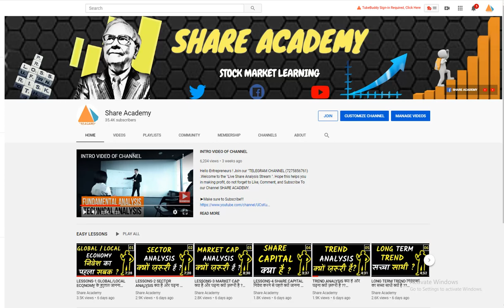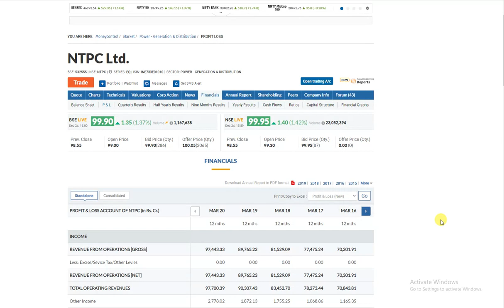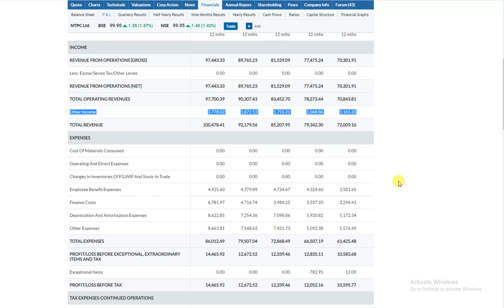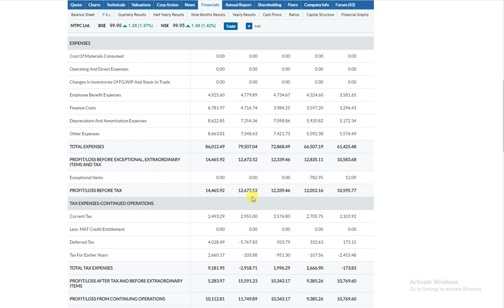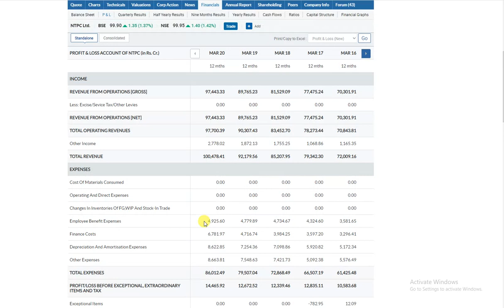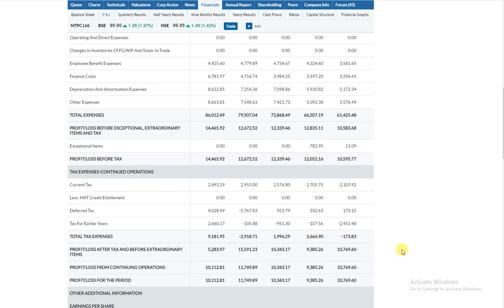LESSONS-14 PROFIT/LOSS निवेश करने से पहले क्यों जानना है ??SHARE ACADEMY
Hello Entrepreneurs ! Join us  .Welcome to the "Live Share Analysis Stream ".

1. Ask only one share in one message.
2. If query is not taken ask again with "Repeat ".
3.No "Future & Options "
3. Please be respectful to everyone in the chat.
4. Please no politics or religion.Keep it business oriented.
6. No hate speech (racism, homophobia, etc)

dowjones, nifty,bank nifty,nasdaq, share market,global recession, corona, usa,china,SENSEX,PROFIT,LOSS,OPTION , TRADING, INVESTMENT, CALL, PUT,INTRADAY TRADING
SHARE MARKET HELPLINE,FREE,FREE SHARE TIPS,